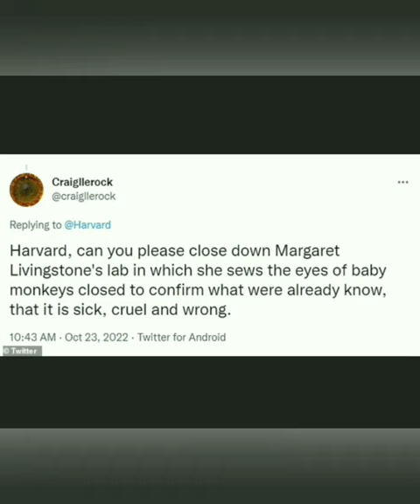Harvard Neuroscientist is Condemned for 'Unethical and Cruel' Practices in Lab